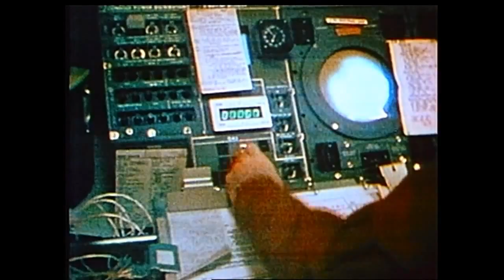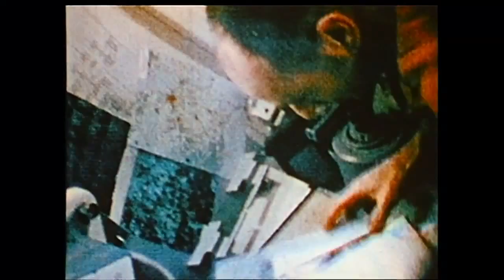From Skylab to the Space Station - Science in Orbit | NASA HD Video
- Skylab was America's first space station, setting the stage for the work conducted today on the ISS. Please rate and comment, thanks!
Credits: NASA